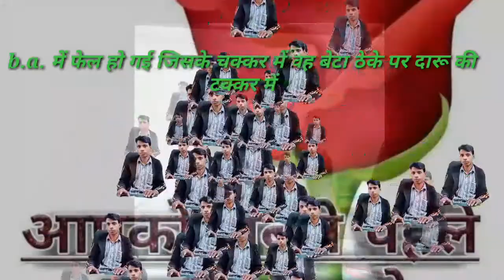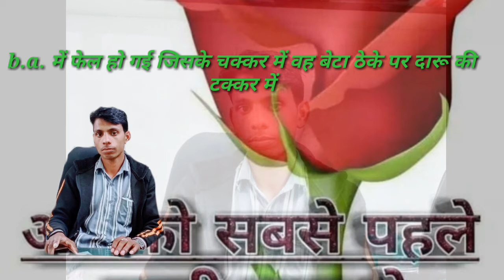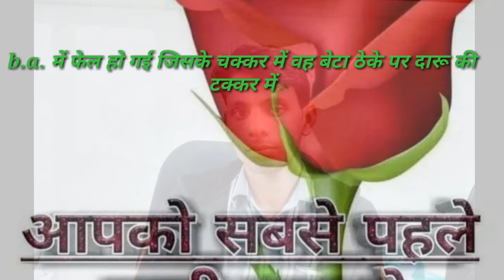B.a. में फेल हो गई जिसके चक्कर में वह दारू लेकर बैठा ठेके के टक्कर में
Super hit songs by editing Pappu Ram golara
N.1digital india